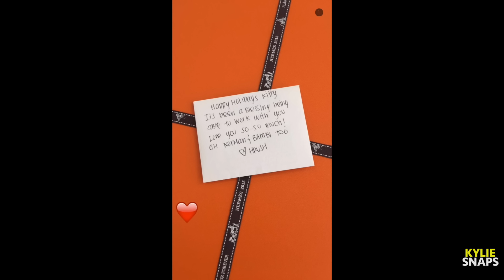Kylie Jenner's christmas presents on Snapchat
Kylie Jenner's Snapchat story. She shows the present Cory got her, and also how excited Harry was, when he was opening his present.

✔︎ SONGS
no songs

✔︎ KYLIE'S SNAPCHAT NAME
Kylizzlemynizzl

✔︎ PEOPLE IN THIS STORY
Justine Skye
Harry Hudson
Anastasia Karanikolaou